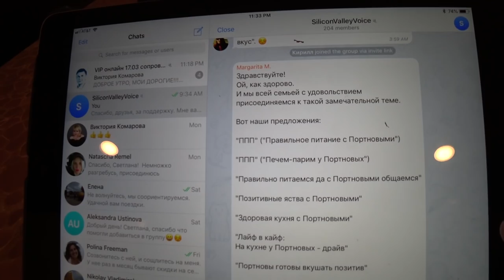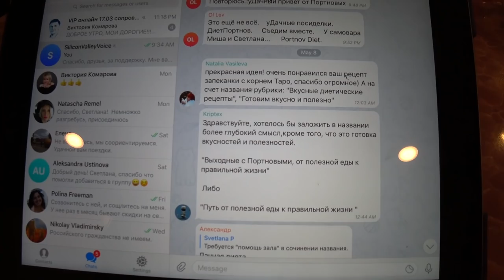США 5223: Окра - готовим первый раз в жизни - рецепт. Также - какую воду мы пьем и на какой готовим?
Окра - готовим первый раз в жизни - рецепт. Также - какую воду мы пьем и на какой готовим?